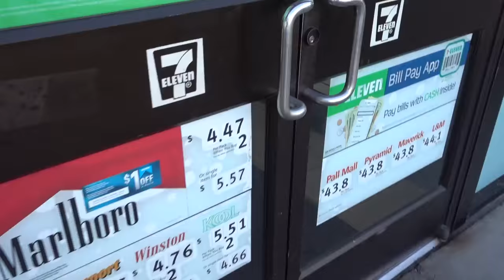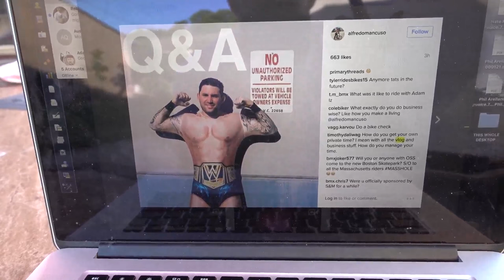WHO IS ALFREDO MANCUSO?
Today's VLog is more or less a Q&A I did via my instagram. I covered al types of questions from my profession as a BMX Pro, to my success in business, what we do daily and how the brands, The Come Up and ONSOMESHIT came to be.

Hope you found this informational, and like always I really hope you guys liked it!